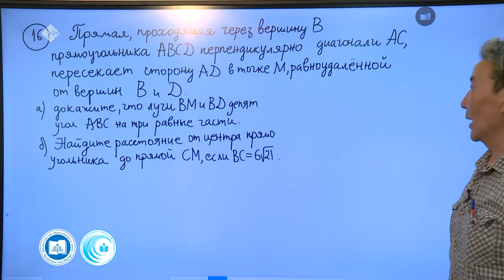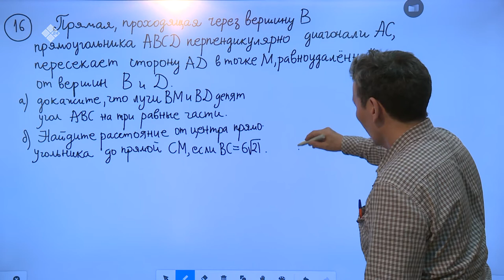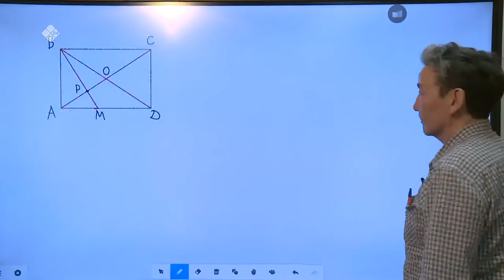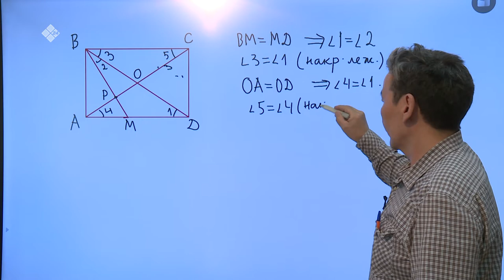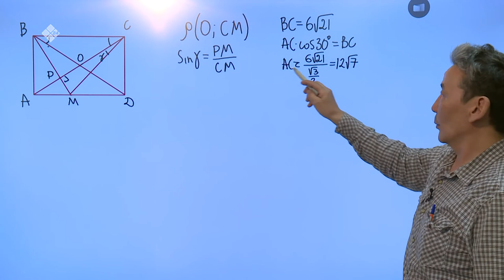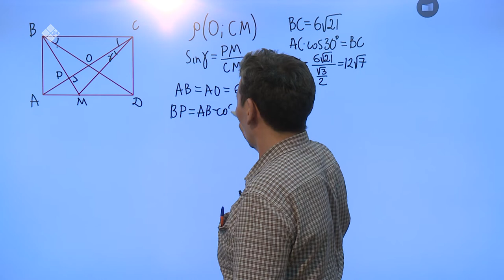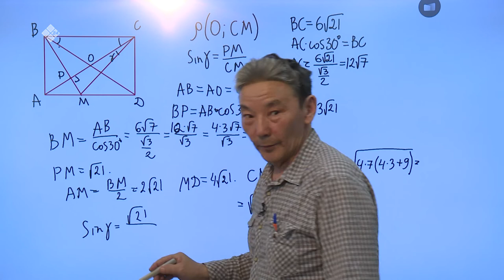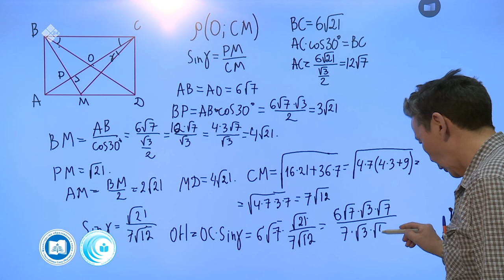Дистанционные уроки на НВК: Математика 11 класс (28.04.20)